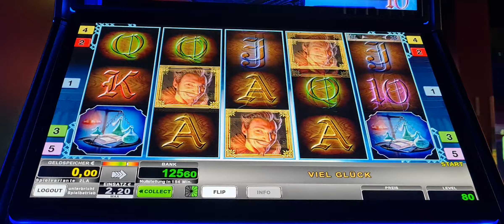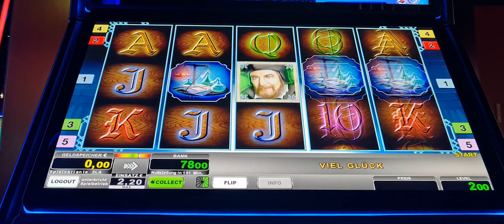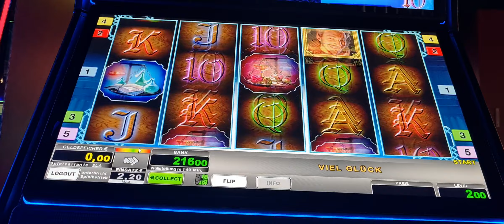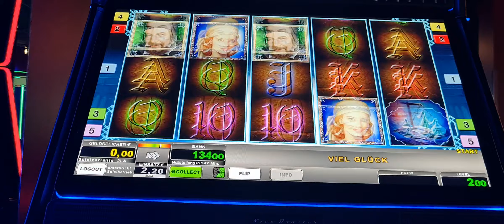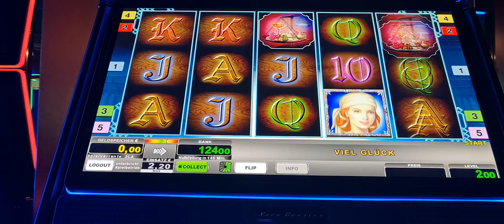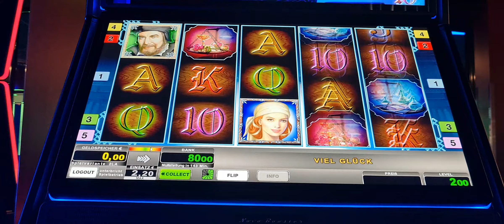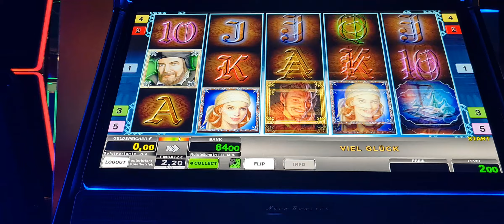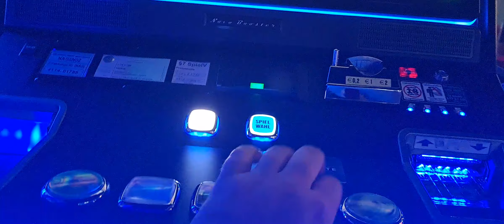Nur 2 Euro Fach☝️Spielothek💯Moneymaker84 Book of ra ,Merkur Magie,Novoline,Gambling,Casino